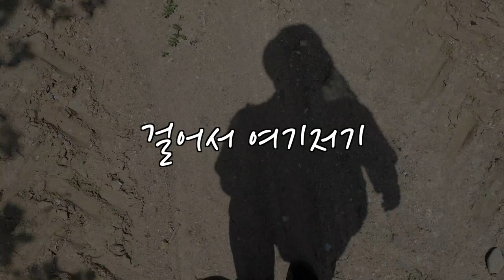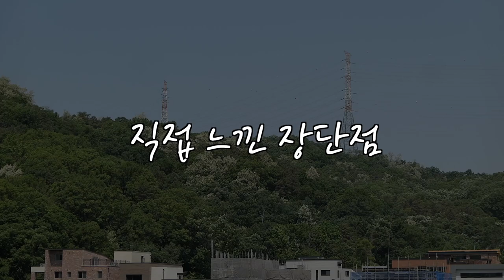좋은 단독주택 입지? 집요하게 묻고 따져라! (마을답사 071)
주소: 의정부시 낙양동 (송양중)